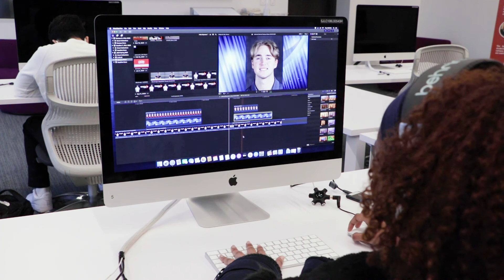2021 SJU Student Employee of the Year, Michael Pineda '21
SJU Student Employee of the Year - Michael Pineda '21
Pineda, a senior global business leadership major from Denver, serves as the lead video production specialist for Instructional Technology-IT Services.

As part of his duties, Pineda supports the Kling Media Lab and Video Studio for a wide range of classes, lectures, podcasts, interviews, newscasts, music videos and more. During the COVID-19 pandemic, he rapidly created many of the training resources and video tutorials that made it possible for the CSB/SJU community to move online quickly, and to take advantage of the digital tools that would become commonplace as a result of hybrid learning and video conferencing.

“Michael is a born leader and a natural mentor,” said Ethan Wittrock, Instructional Technology specialist and Pineda’s supervisor. “His style of leadership is also a testament to our Benedictine-influenced understanding of service-based leadership.

“As lead video production specialist, Michael works with other video specialists to help them learn and develop their skillsets so that they will be able to be a mentor to the next generation of students when Michael graduates,” Wittrock continued. “Michael will often delegate projects through mentorship and learning opportunities – he does this in part by playing to the individual strengths of those working on a project.

“Michael has a high sense of emotional intelligence and maturity when it comes to this topic, since he understands that respect for others is at the center of our shared work,” Wittrock said.